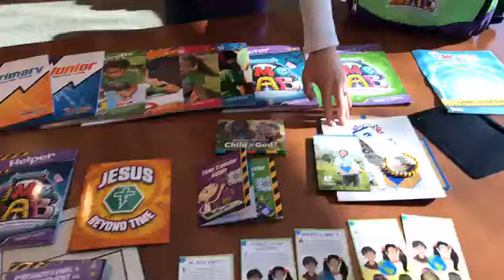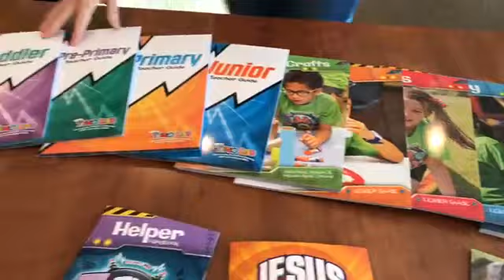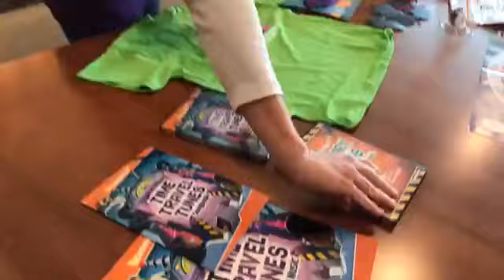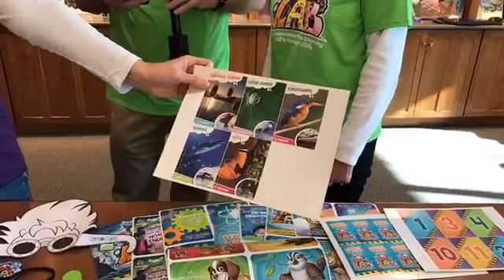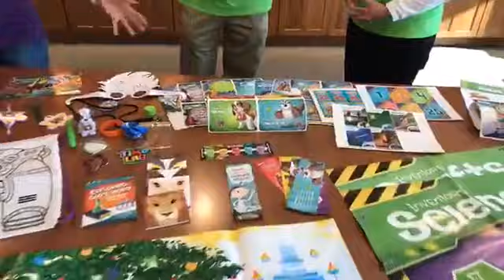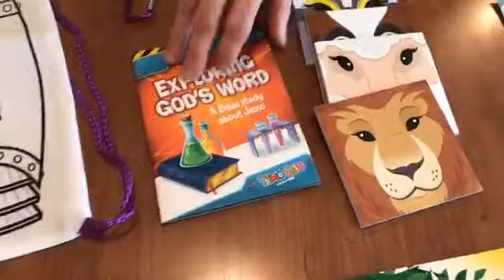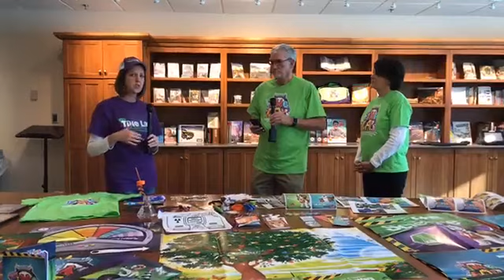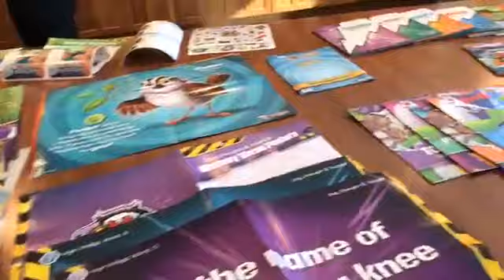Answers VBS: TimeLab Sneak Peek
Join me for a preview of this year's Answers VBS, Time Lab and take a look at the amazing VBS super starter kit. Learn how kids can discover Jesus from eternity past to eternity future. to learn about Time Lab.